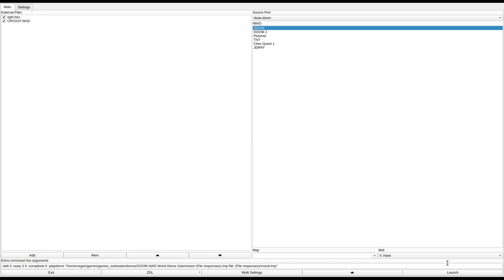DOOM 1 - CROSST.WAD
added to the Hall of Fame. I probably wouldn't if it had come out later than 1994, but for a 94 level it's uncharacteristically competent and fun.
called "CROSST.WAD" in the /idgames FTP.
created by Terry Henning on May 21st, 1994.
from the .txt file included with the WAD:
"Crosst.wad is a new Doom level to replace E3M5. It was designed mostly to be a single player level in the style of House of Pain, but it does support deathmatch and co-op play. It has three difficulty levels: skill level 2 and 1 are the same, skill 3 is fairly tough, and skill 4 should have you hurtin' and scraping for health and ammo. :)"